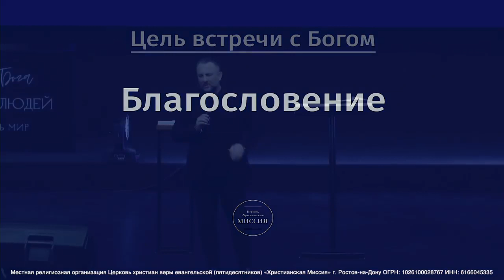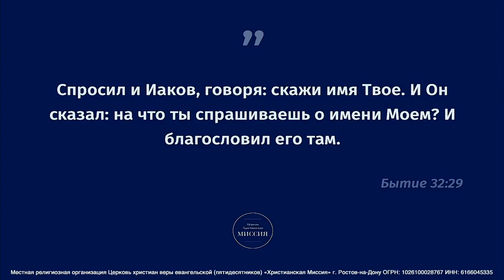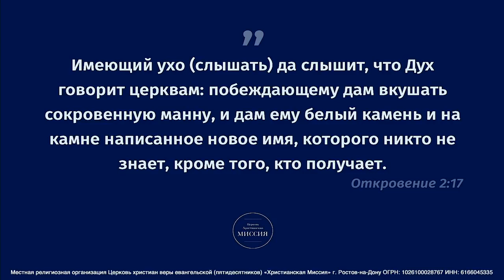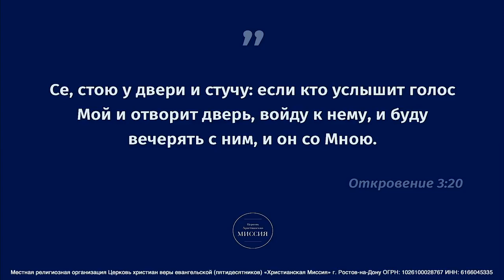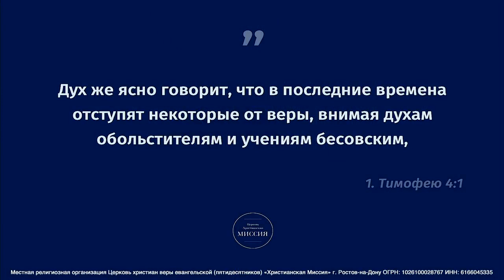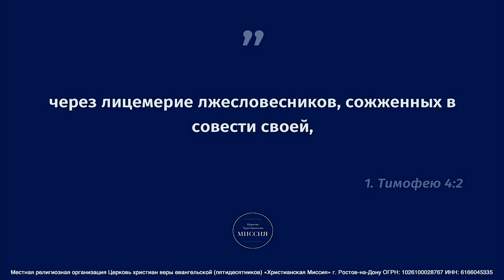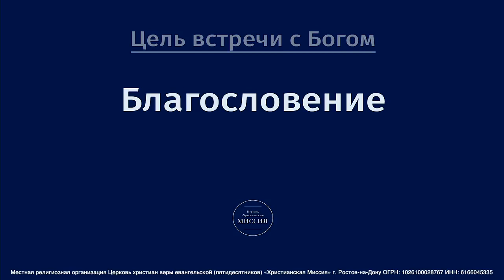Встреча с Богом — Эдуард Деремов 22 03 2020 1